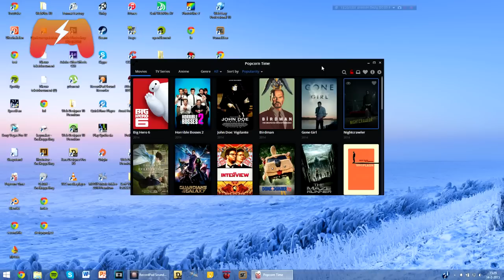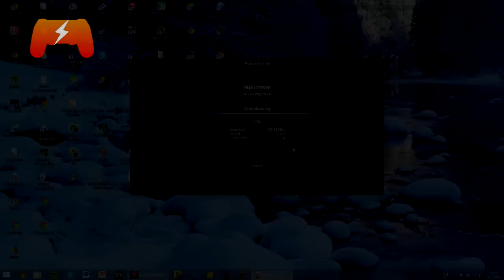HOW TO Stream Popcorn Time to your TV / PS / Xbox!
This is How to easily Stream your Popcorn Time movies / tv series to your TV, PS3, PS4, Xbox One, basically any DLNA supported device.

''Shockwave'' is part of the Creative Nation YouTube network.